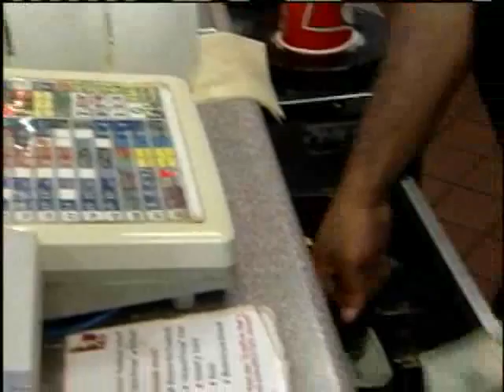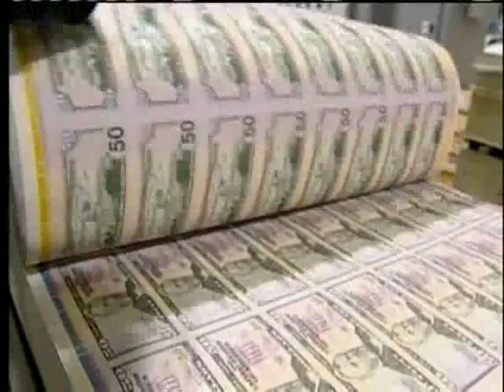State Revenue Recovers At Slow Pace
Tourism is coming back bringing more revenue to the state, but the recovery is still slow. For news you need to know,